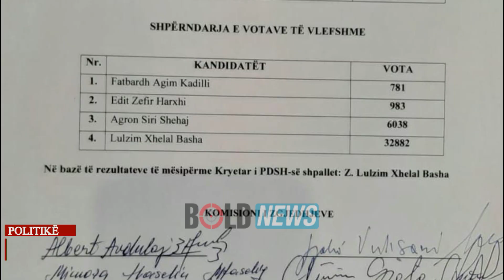PD zyrtarizon fitoren e Bashës, si u ndanë votat mes kandidatëve